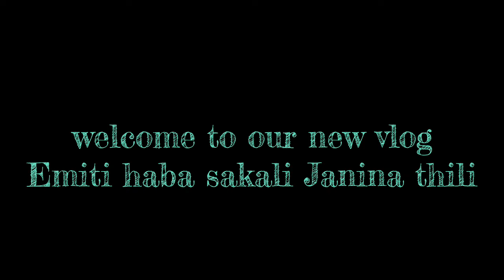ସକାଳୁ ସକାଳୁ ଏମିତି ଖବର ଆସିଲା ମୁଣ୍ଡ ଖରାପ/ଯିବାକୁ ତ ପଡ଼ିବ ଆଉ ଦେଖି ହବନି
mutton recipe in cooker
 kabita sagar vlogs
funny video odia
daily morning vlog
chicken pokada challenge
Prank video Odia
viral video Odia
odia vlog
husband wife jhagada video

My facebook profile ID/Raj Sagar Biswajit